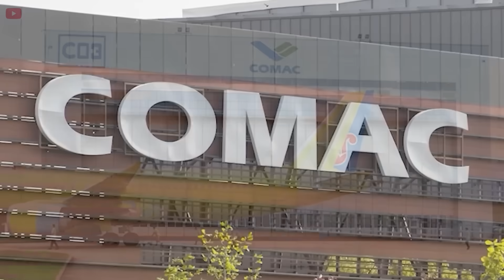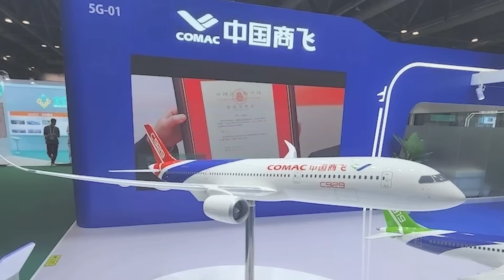China’s NEW C929 & CJ-1000A Engine will BEAT Boeing&Airbus! Here's why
00:36 An Asian competitor to Boeing and Airbus
01:35 C929 A new rival in the wide-body market
04:46 CJ 1000A turbofan engine
07:44 Challenges of the C929 program
10:19 Market strategy
The global aviation market has been dominated by fierce competition among Western manufacturers for decades. Against this backdrop, Comac has joined the game as a dangerous third player, positioning itself to challenge the giants. Backed by one of the world’s fastest-growing aviation markets, Comac is ready to make its mark with the new wide-body aircraft, the C929, and its self-developed CJ 1000A engine.
But can China compete directly with the aviation giants? Why are they so confident in the C929 and CJ 1000A turbofan engines? Let’s find out!
For decades, the idea of a Chinese company directly competing with Boeing and Airbus seemed almost unimaginable. However, in 2008, China decided to take matters into its own hands. That was also the moment when Comac the Commercial Aircraft Corporation of China located in Shanghai was founded. Backed by state support and driven by the ambition to establish China as a major player in the global aviation industry, Comac entered the race with a clear objective: to manufacture large commercial aircraft capable of challenging the world’s leading manufacturers.
Their first project, the ARJ 21, was not a game-changer. It was a regional jet with a capacity of just over 100 passengers, yet it took nearly a decade from its first flight in 2008 to enter commercial service in 2016. Delays, design challenges, and initial technical issues made for a difficult debut. But for Shanghai, the priority was not immediate perfection it was about quickly learning the game's rules.